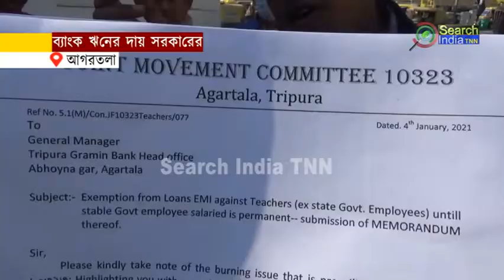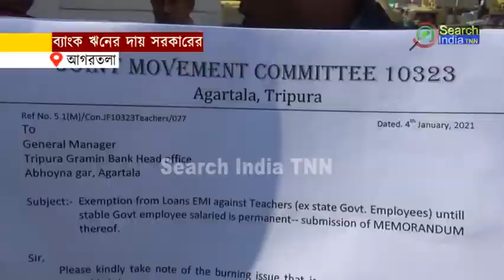ব্যাংক ঋনের দায় সরকারের#